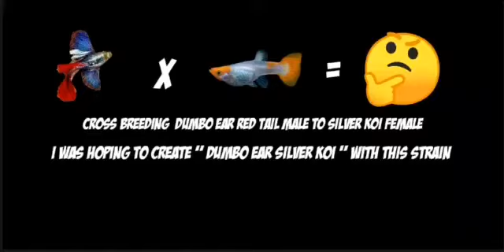Crossbreeding Dumbo ear Redtail gupp male X Silver koi female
Hoping to get Dumbo ear silver koi type genes of guppy .